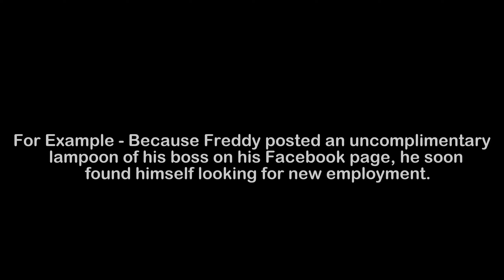What is the Meaning of Lampoon | Lampoon Meaning with Example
In this video, we have talked about the meaning of Lampoon with an example of Lampoon.

Meaning of Lampoon - Lampoon means

Example of Lampoon - Because Freddy posted an uncomplimentary lampoon of his boss on his Facebook page, he soon found himself looking for new employment.

1) Lampoon Meaning
2) What is the meaning of Lampoon
3) Lampoon meaning with example
4) Lampoon definition with example
5) Lampoon pronunciation
6) Meaning of Lampoon in English
7) What does Lampoon means?